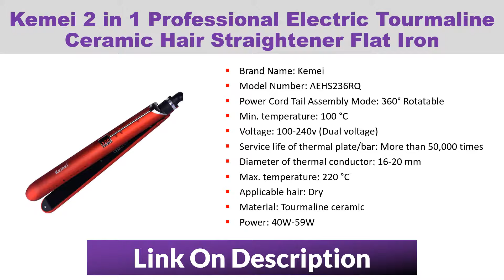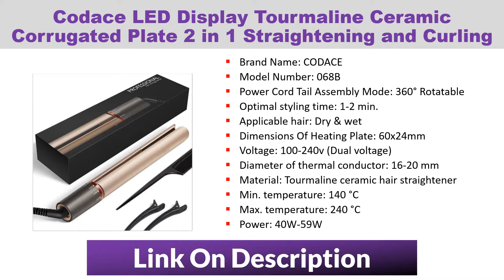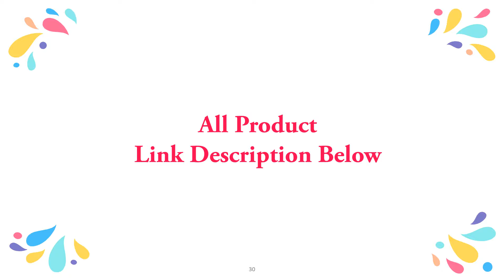8 Best Hair Straightener Flat Iron - Professional Hair Straightener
Today i will show in this video Top 8 Best Hair Straightener Flat Iron. Professional Hair Straightener

01
Codace 2018 Professional Steam Hair Straightener Flat Iron

02
RUCHA Sloshing Professional Titanium Hair Iron Keratin Vibrate Massage Flat Iron

03
Interchangeable 4 in 1 Fast Hair Straightener Corn Wave Plate Electric Hair Crimper

04
Kemei 480F professional flat iron hair straightener fast electric straightening iron

05
- Codace LED Display Tourmaline Ceramic Corrugated Plate 2 in 1 Straightening and Curling

06
MKBOO Hair Straightener iron Hair Flat Iron Professional Steampod

07
Showliss Professional 450F Ceramic Vapor Steam Hair Straightener with Argan Oil Infusion

08
Kemei 2 in 1 Professional Electric Tourmaline Ceramic Hair Straightener Flat Iron

Kemei 2 in 1 Professional Electric Tourmaline Ceramic Hair Straightener Flat Iron Hair Curler Curling Iron Hair Styling Tools. Professional 450F Ceramic Vapor Steam Hair Straightener with Argan Oil Infusion Steam Flat Iron Ceramic Vapor Fast Heating Iron. Best Hair Straightener Flat Iron 2018. MKBOO Hair Straightener iron Hair Flat Iron Professional Steampod Hair Straightener Electric Steam Hair Straightener. professional hair straightener. 2018 Professional Steam Hair Straightener Flat Iron 230C/450F 2 In 1 Curling Irons Metal Curler Styling Tools drop shipping